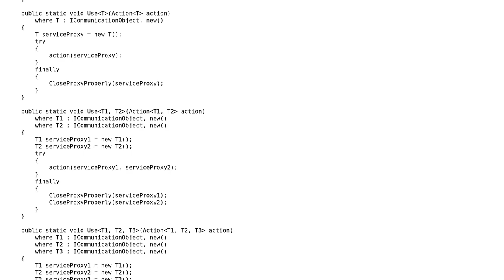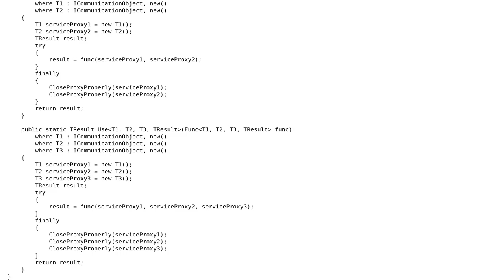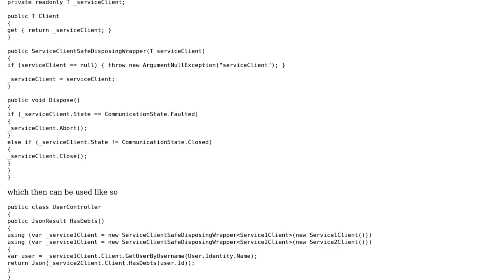Code Review: WCF generic proxy caller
With thanks & praise to God, and with thanks to the many people who have made this project possible! | Content (except music & images) licensed under CC BY-SA | Music | Images & others | With thanks to user Yeldar Kurmangaliyev user Heslacher and the Stack Exchange Network Trademarks are property of their respective owners. You are responsible for your own actions.